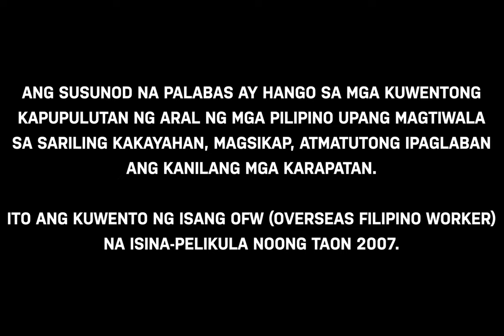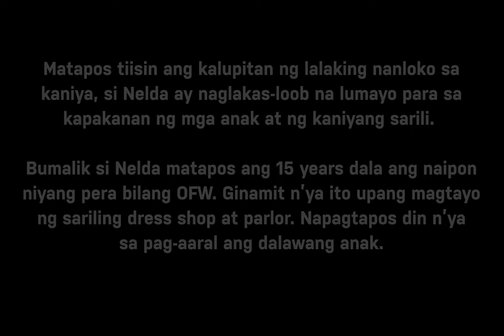Mga Waging Kuwento ng OFW | Episode 1